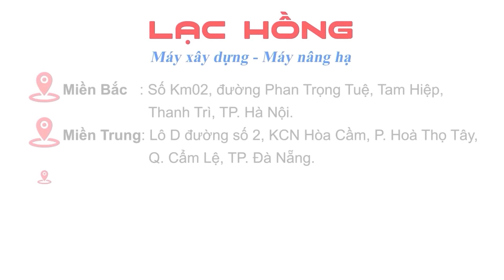XEM NGAY! 04 đặc điểm nổi bật khi mua tời điện KENBO CC600-SIÊU ÊM, SIÊU NHANH, SIÊU BỀN | Lạc Hồng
Lạc Hồng - Máy xây dựng, máy nâng hạ
☎ Hotline:
👉Miền Bắc (Từ các tỉnh thành phía Bắc - Huế): 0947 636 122
👉Miền Nam (Từ Đà Nẵng - Các tỉnh thành phía Nam): 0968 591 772
Công ty cổ phần máy xây dựng Lạc Hồng
👉Miền Nam: Số 250 quốc lộ 1A , phường Bình Hưng Hòa B, quận Bình Tân, TP. HCM